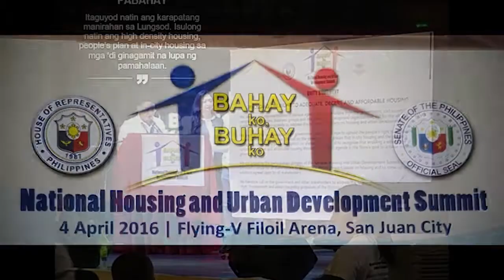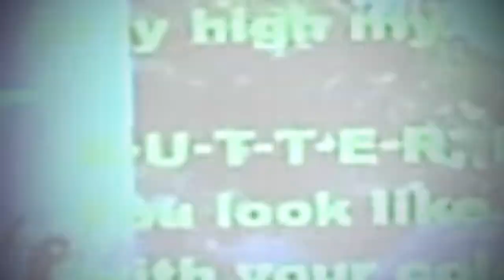Cong. Albee Benitez Asenso sa Ika-Tatlo nga Distrito: Puluy-an para sa Tanan (English Version)